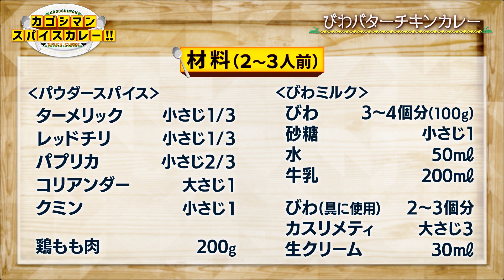「びわバターチキンカレー」カゴシマンスパイスカレー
‹番組紹介›

肉・魚・野菜などあらゆる上質な食材が豊富な鹿児島県。
そんな鹿児島産の食材を使い、毎回違ったスパイスカレーのレシピを紹介します。
レシピを監修するのは“スパイスカレー”という言葉の生みの親である料理ユニット「東京カリー番長」のリーダー。
“２度と同じカレーは作らない” をポリシーとする彼の独創的なカレーレシピは必見。
番組を見て、ご家庭でスパイスカレーを作ってみましょう！